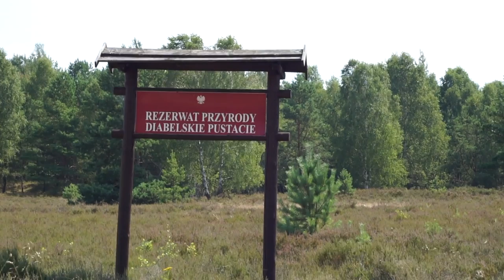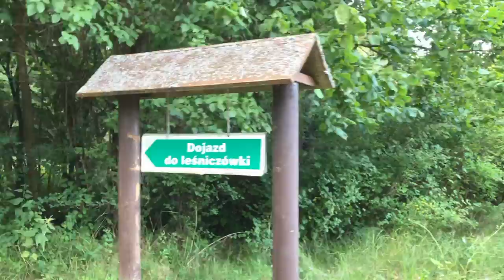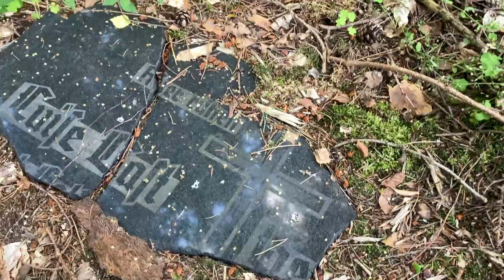Polska jest najpiękniejsza! - Zachodniopomorskie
W miniony weekend wybrałem się do województwa zachodniopomorskiego, by na spokojnie odwiedzić okolice, w których dorastałem. W międzyczasie powstał ten materiał, który jest swego rodzaju widokówką - niewielkim wycinkiem mojej podróży, jak i jeszcze mniejszym wycinkiem niebanalnego regionu o niesamowitym uroku. Jeśli planujesz spędzić wakacje w Polsce,  to województwo zachodniopomorskie i okolice Bornego Sulinowa będą dobrym wyborem.
Ciekawe zakamarki do eksploracji znajdą tutaj również miłośnicy urbexu.
Pamiętaj - Polska jest najpiękniejsza!